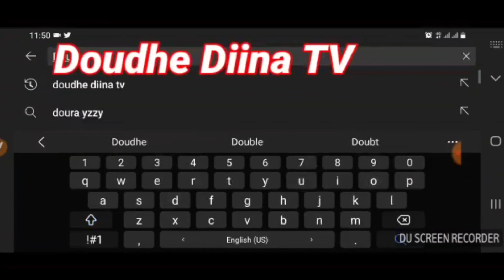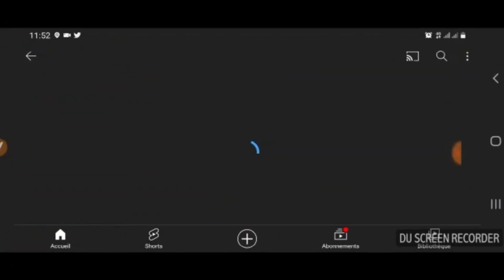✅🟢Simi wadhï niqăbu'on hōredhen můsaylan..mi făla ittude..?